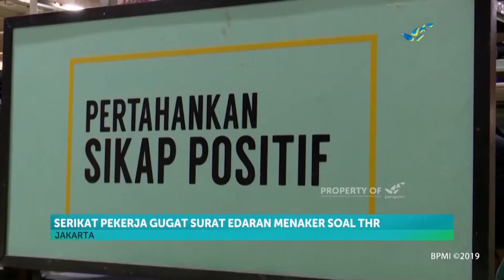Serikat Pekerja Gugat Surat Edaran Manaker Soal THR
Konfederasi serikat pekerja indonesia atau kspi,menggugat surat edaran menteri ketenagakerjaan tentang tunjangan hari raya ke pengadilan tata usaha negara jakarta. Tuntutan mereka lakukan lantaran banyaknya perusahaan yang menunda hingga mencicil, pembayaran thr untuk karyawannya.